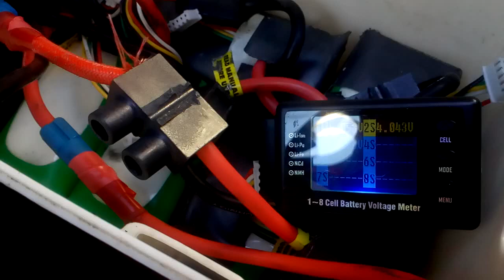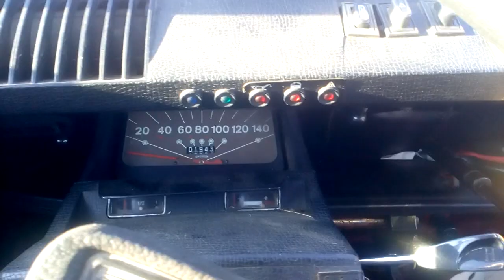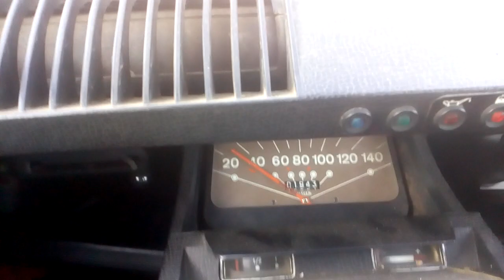Electric Citroen Dyane Short Test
Testing at 120v 80A, running on 8 Multistar 4s 16ah RC LiPo battery's
Industrial kuka motor connected to senseless controller